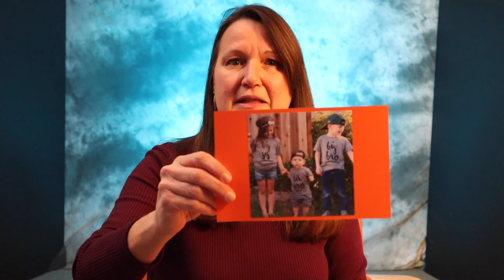Marlana suggests ways to introduce your older toddler to family & friends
As a parent, you are your child's first teacher. Create an environment where your child can learn and succeed. Consider how you are shaping your child's development and his values. As you talk, sing, and play with your child throughout the day, your child is making connections and building skills.

An older toddler's sense of self and others grows by leaps and bounds in their second year. Make meeting family members easier by preparing your child beforehand.